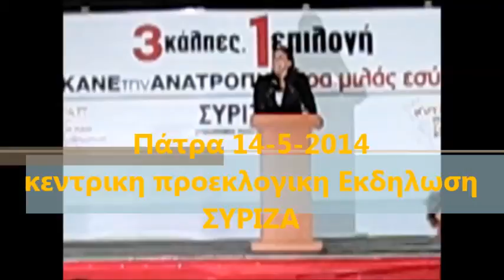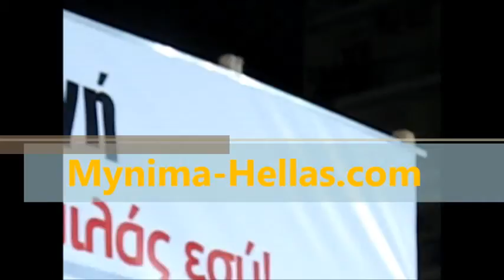Mynima-Hellas.com-ΚΩΝΣΤΑΝΤΟΠΟΎΛΟΥ ΖΩΗ ΠΑΤΡΑ 14-5-2014-ΠΡΟΕΚΛΟΓΙΚΗ ΕΚΔΗΛΩΣΗ ΣΥΡΙΖΑ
MynimaHellasWEBtv
- Η Εφημερίδα σου στο Ίντερνετ με ΕΙΔΗΣΕΙΣ όπως είναι από Ελλάδα και τον Κόσμο